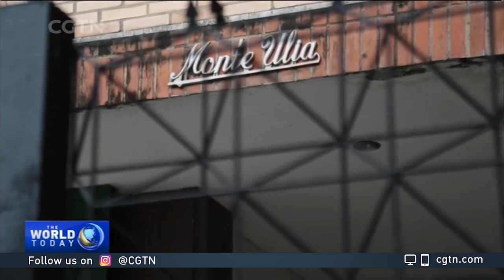Venezuelan group forms to check in on elderly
A group of Venezuelans has come together to help take care of some of the most vulnerable in their community --- people who need extra help as the country is under lockdown. The Good Neighbors are checking in on elderly people who live alone and are in quarantine.